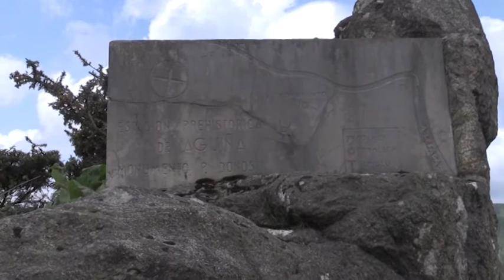Nafarroa Paisaia eta Kultura 2018 Lesaka